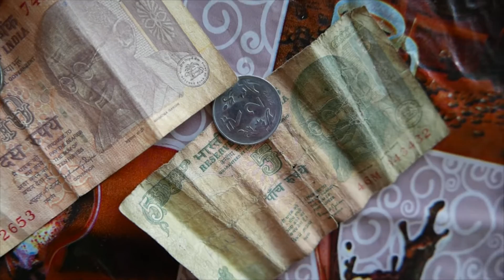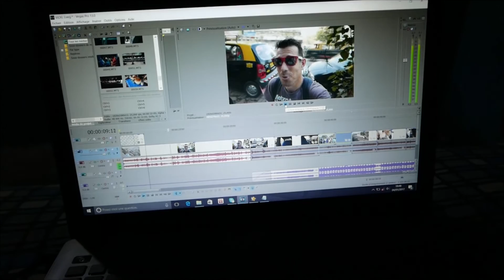VLOG #5 LE PITTORESQUE VILLAGE DE MANDU !!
Aujourd'hui,c'est balade à vélo et visite des différents édifices entrecoupée de pauses chaï et d'un délicieux mattar paneer!